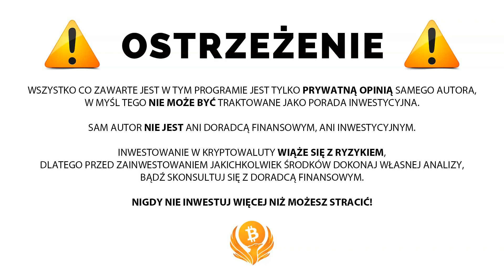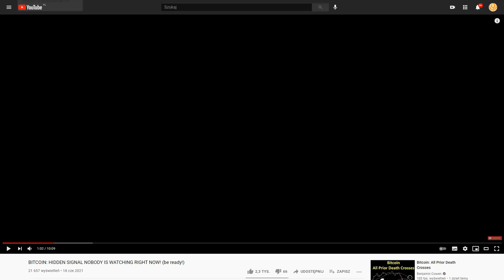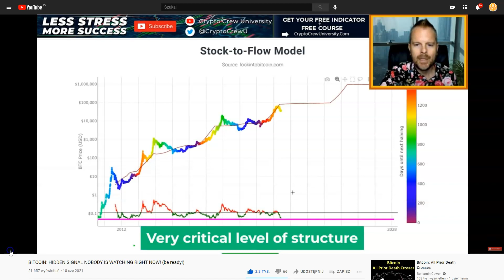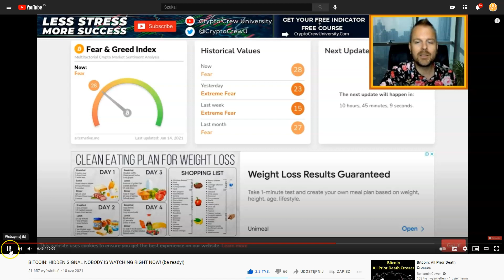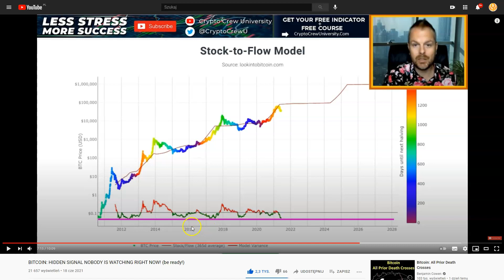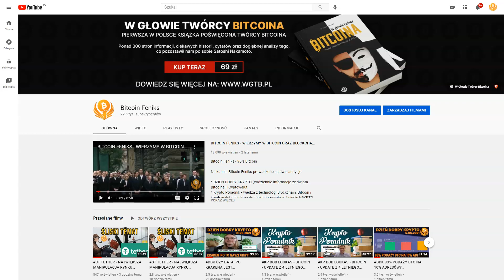WF CRYPTO CREW - BITCOIN - TO CZEGO NIE WIEMY O STOCK TO FLOW? CZY TO JEST UKRYTY SYGNAŁ?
SPREAKER

PLAYER.FM